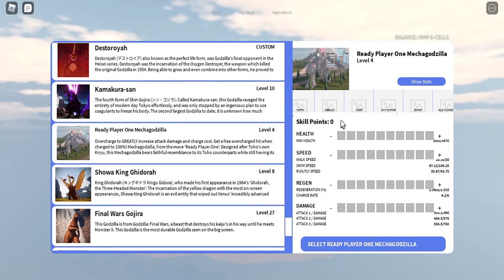Let's get this channel to 3k subs So I can beat My friend's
I upload a gaming video so I can surpass my friend's channel.
Also, the cake lord is always watching the sub count. Always watching.
Give me cakeeeee.